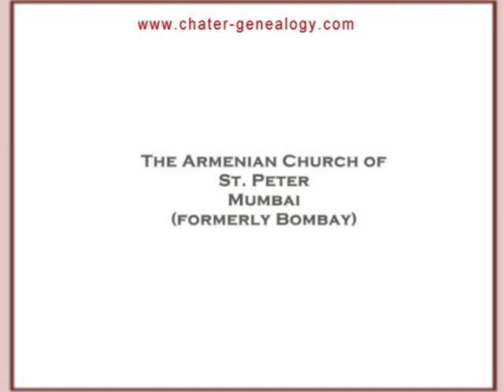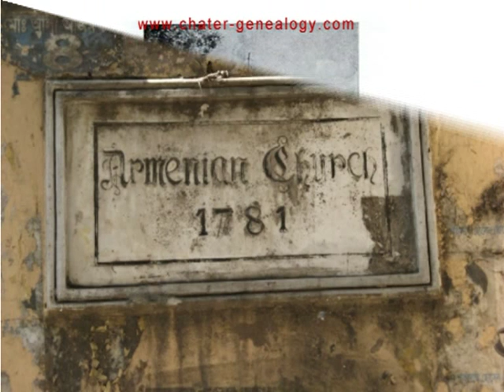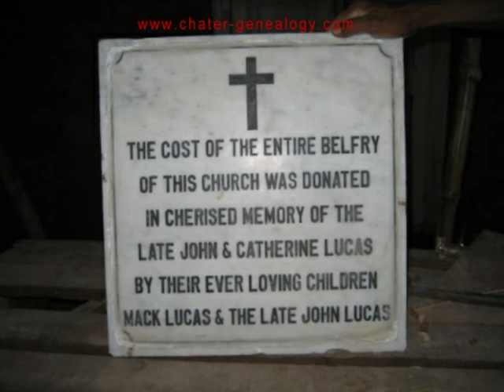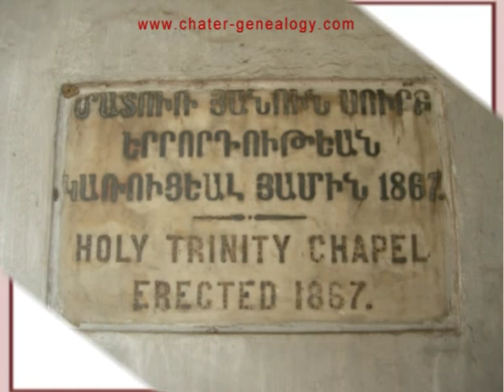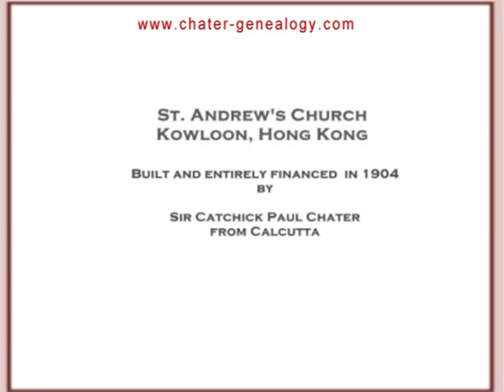Armenian Churches of India, the Far East and Selected Others - by Liz Chater.mpg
The Armenian Churches of India and the Far East slideshow shows many that no longer exist and a few that still do.